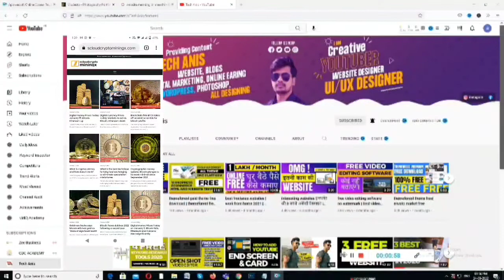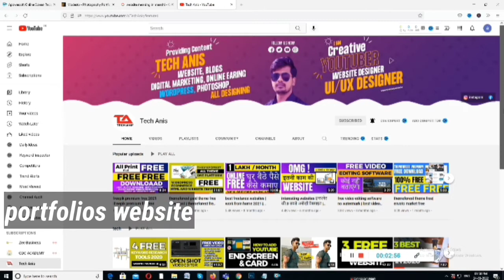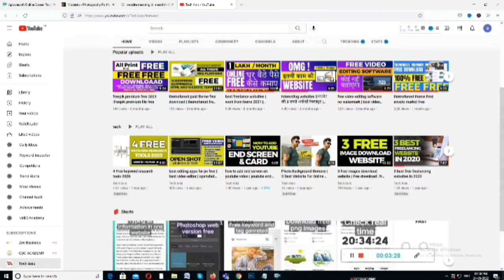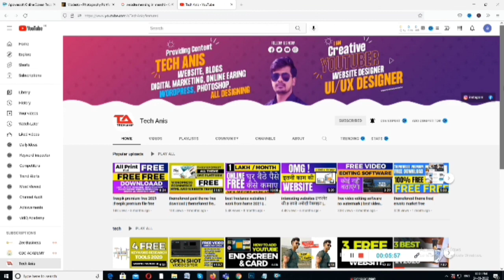Website meaning in Hindi | Website ka kya matlab hota hai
इस वीडियो में आप Website का हिंदी में मतलब समझेंगे और साथ में Website का pronunciation भी सीखेंगें यानि की आप Website के अर्थ के साथ साथ ये भी सीखेंगें की Website को कैसे बोले या Website को बोलने का सही तरीका क्या है |
website meaning in punjabi,
website kitne prakar ki hoti hai,
website me kya kya hota hai,

Intro - 0:00
website kya hai - 1:00
website type - 1:48
website benefit- 3:05